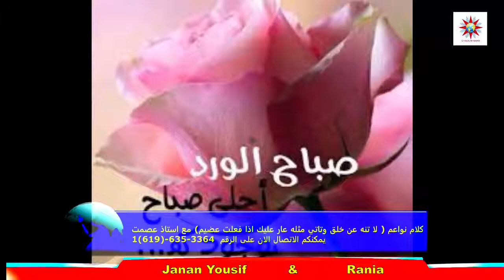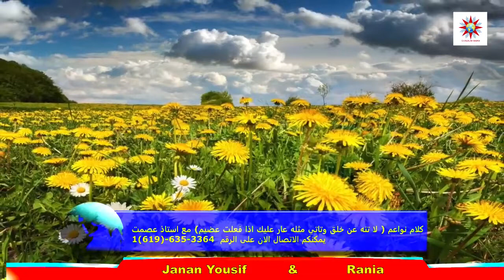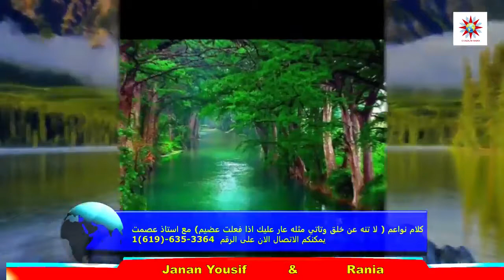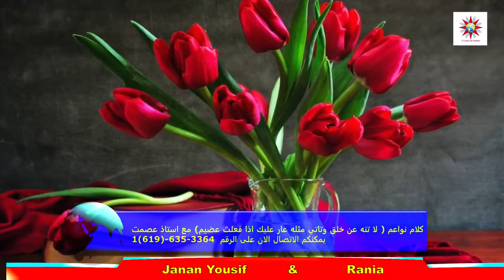Chaldean TV Live Stream 01/16/2019 البث اليومي المباشر لبرنامج شلاما Chaldean TV